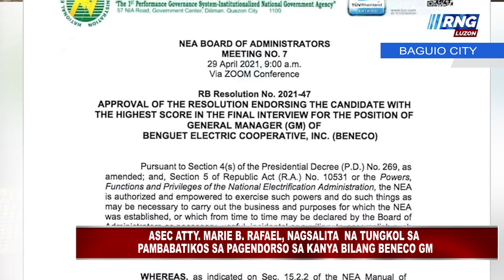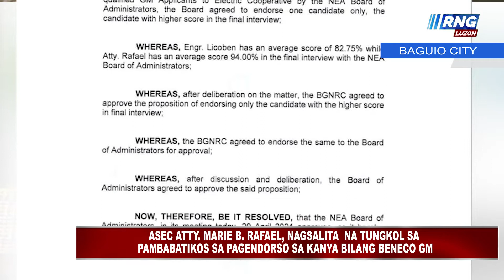Asec. Atty Marie B. Rafael, may mensahe sa mga kritiko